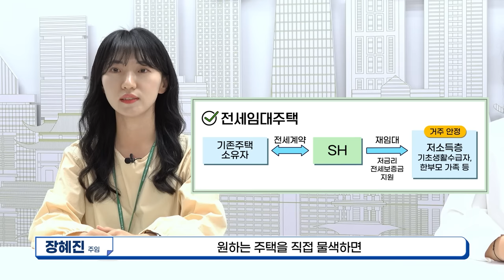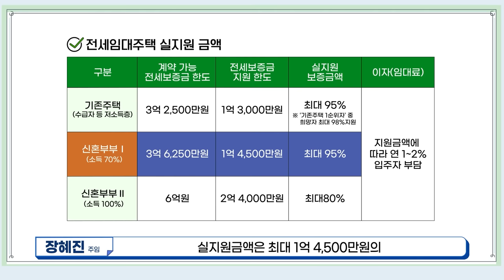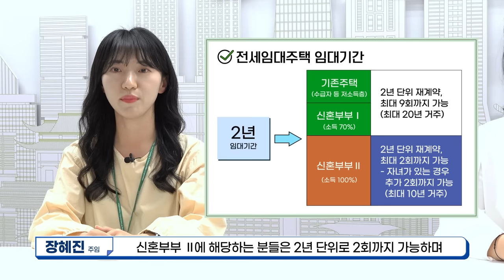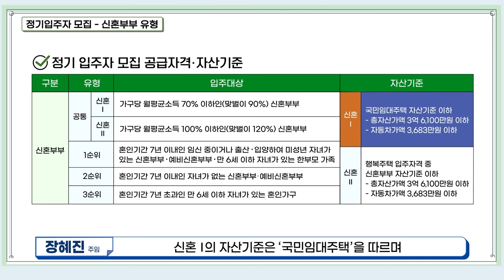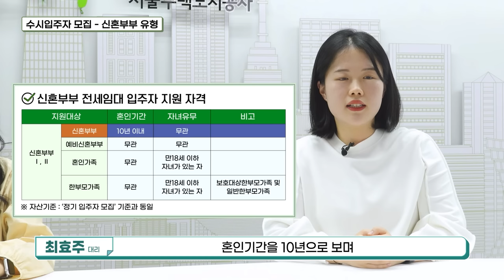[속 보이는 미래 내 집] 전세임대주택?! Talk Talk 해요!!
주거고민에 대한 속 시원한 솔루션!
속보이는 미래내집에 손님이 찾아왔습니다.

최효주 대리님, 장혜진 주임님과 함께
‘전세임대주택’에 대해
이야기 나눠보았습니다.

어떤 내용인지 함께 확인하시죠!

00:00 인트로
00:30 전세임대주택 소개
00:58 전세임대주택 지원대상
01:09 전세임대주택 유형 및 지원금액
01:53 전세임대주택 임대기간
02:15 전세임대주택 공급호수
02:40 전세임대주택 공급자격 및 절차
02:44 정기 입주자 모집
03:31 수시 입주자 모집
04:50 엔딩